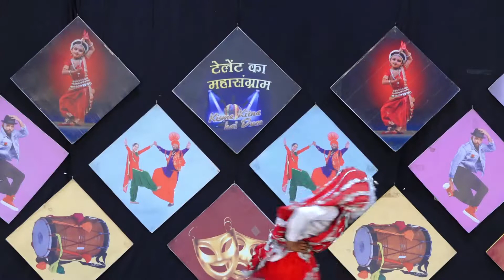MANISH l KISME KITNA HAI DUM | KKHD | TV SHOW | SEASON -9 | QUARTER TV ROUND JIND